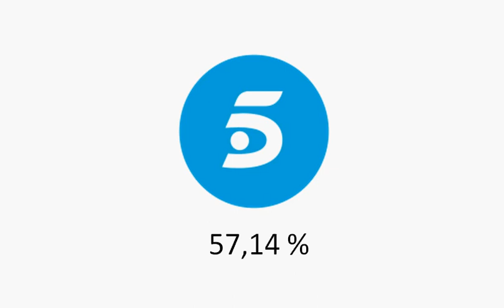Teleturnieje TVP 1 na antenie TELECINCO (ESP) - WSPÓŁCZYNNIK DOLLY #46